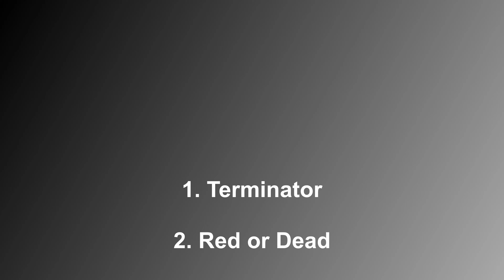Super Stock 4,5kg Micro Pulling Dülmen 2024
Micro Pulling
Super Stock 4,5kg
Dülmen 2024
4. Round RCTP